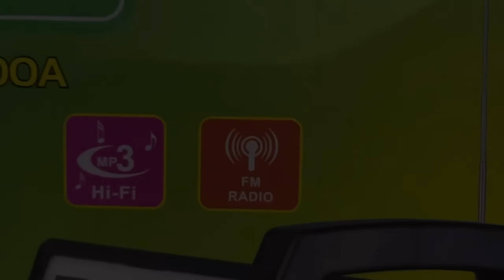PART 2 ANG KATUTUBONG MUKANG HAPONESA SA KABUNDUKAN ANG GANDA NIYA